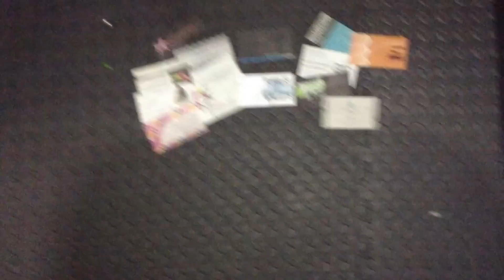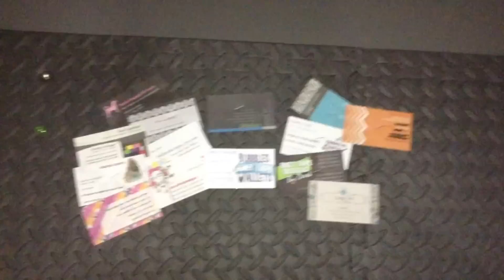I GOT A PO BOX!!! SEND ME THINGS¿?¿?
Jared or JWallets